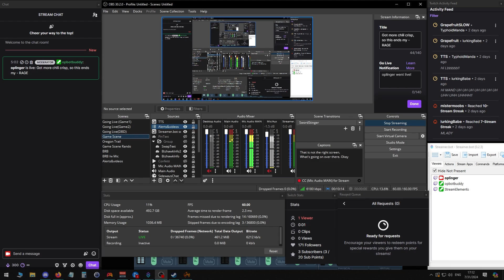Got more chili crisp, so this ends my - RAGE